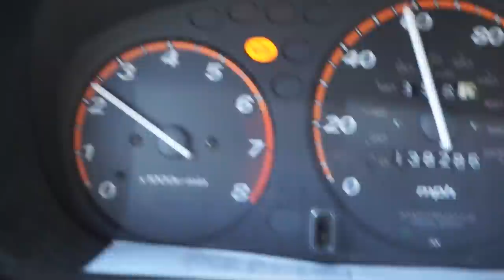Choking on a song (Daily #815)